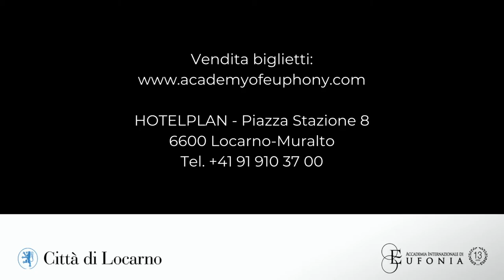Trailer Concerto Daniel Levy 22 Settembre 2022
Concerto Straordinario: DANIEL LEVY pianoforte

ISPIRATI DALL'AMORE
Musiche di Bach, Gluck, Liszt, Granados, Elgar, Mahler, Brahms e Wagner

Giovedì 22 Settembre 2022 ore 20:30
CHIESA SAN FRANCESCO – LOCARNO

“Un insieme di musiche ispirate, come fiori profumati, unite dal filo dorato dell’Amore”

HOTELPLAN
Piazza Stazione 8 - 6600 Locarno-Muralto
Orari: lun- venerdì
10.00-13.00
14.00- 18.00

Alla Cassa serale alla Chiesa dalle 19.30

WAGNER/LISZT: Isoldes Liebestod (La Morte di Isotta) dal Tristano e Isotta. Trascrizione per pianoforte dall'opera di Richard Wagner.